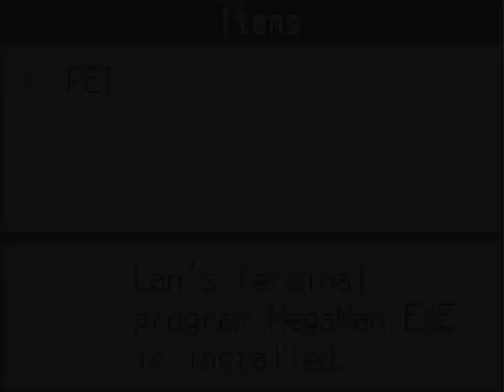Let's Play Megaman Battle Network - Part 1: Tutorials!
I'm back with a new LP and a nice new setup! I don't have the patience to upload in HD, because... I don't want my laptop to die in the process of rendering. xD So anyway, here's my latest LP, Megaman Battle Network! I really need to stop saying 'pretty much." Haha. And maybe I should talk slower. Hahaha